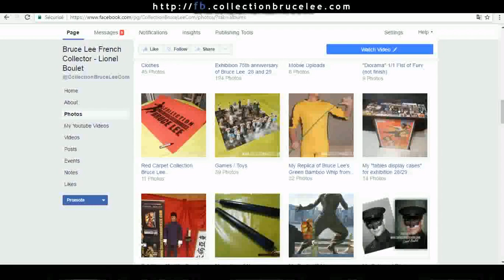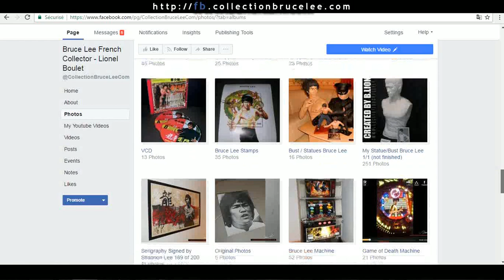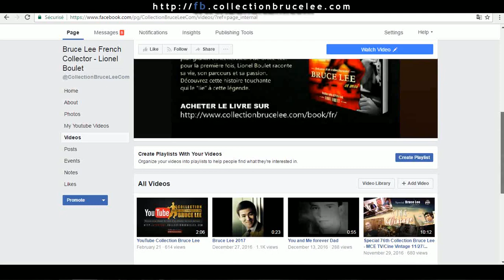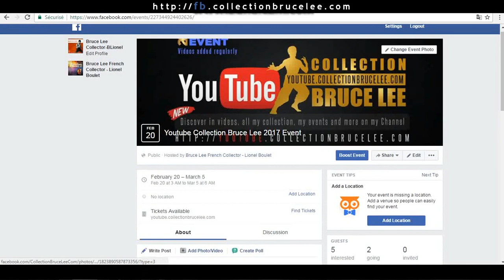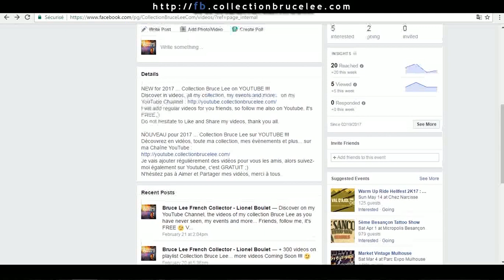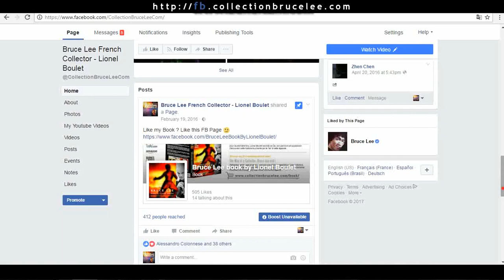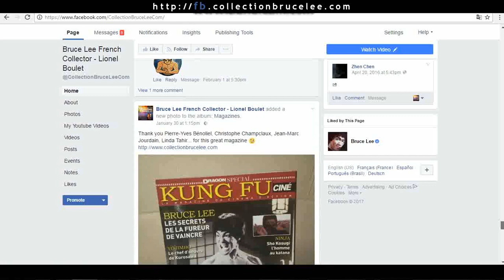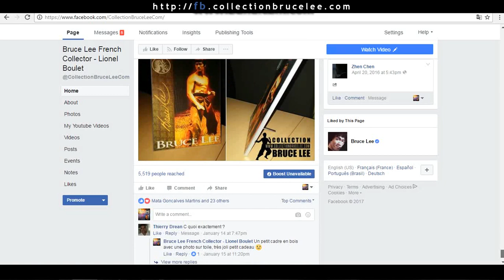Facebook Page - Collection Bruce Lee - Lionel Boulet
I'm Lionel Boulet, Bruce Lee French Collector and author of book "The Way of a Collector, Bruce Lee and I"...
Je suis Lionel Boulet, Collectionneur français de Bruce Lee et auteur du livre "itinéraire d'un collectionneur, Bruce Lee et moi"...

LIONEL BOULET, French Bruce Lee Collector...